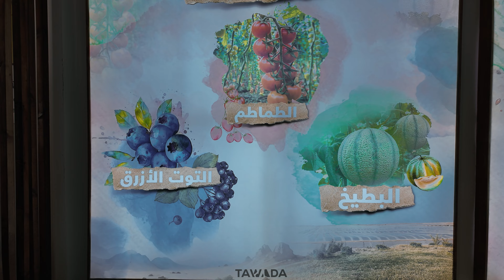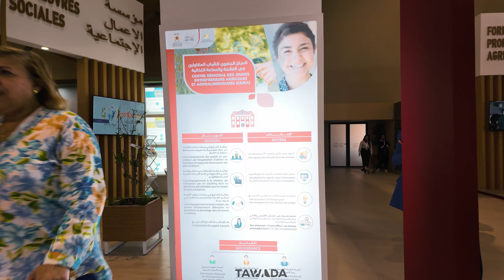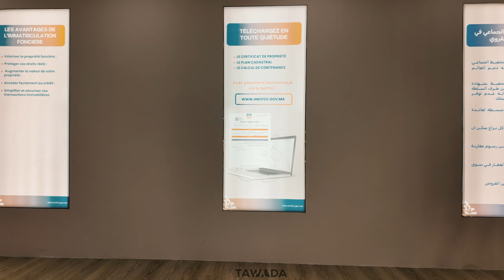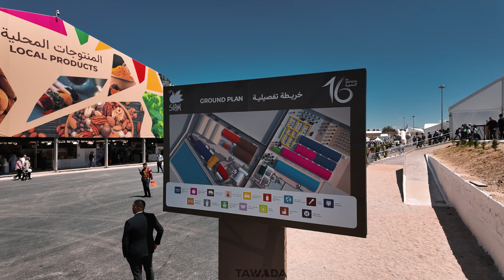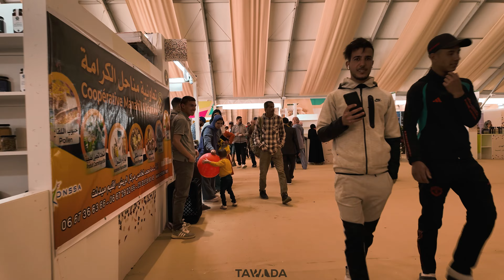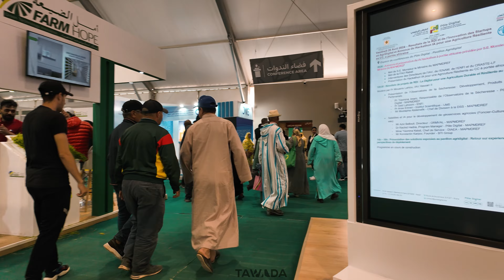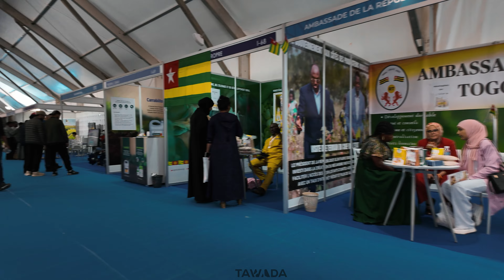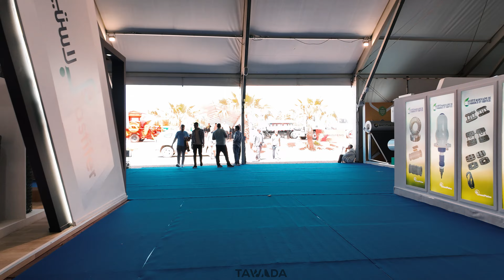SIAM MEKNES 2024 Agriculture Salon walking tour - Morocco 4K UHD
Tawada - Meknes International Agricultural Exhibition virtual tour 🇲🇦

Hello folks, I hope you are doing well and enjoying my walking tours ♥️
Let's go for a new walking tour in Meknes city. Enjoy it ♥️

In this walking tour video, I take you on a journey through the 16th edition of the International Agriculture Exhibition (SIAM) held in the city of Meknes, Morocco. We explore the various exhibition halls and visit the stands of state institutions, agricultural companies, agricultural cooperatives, and international businesses that have come to participate in this grand event.

As we walk through the exhibition, you'll see the latest agricultural innovations and technologies on display, from cutting-edge farming equipment to new varieties of crops and livestock. You'll get a glimpse of the vibrant agricultural industry in Morocco and witness the immense potential for growth and development in this sector.

Join me on this immersive walking tour of the International Agriculture Exhibition in Meknes and discover the exciting world of agriculture.

=== 🎥 This walking tour was filmed on April, 2024.
=== 📣 For a better experience, be sure to wear headphones 🎧 as you watch this tour.

00:00 Intro